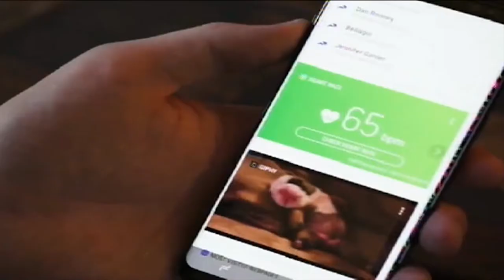march of dimes family